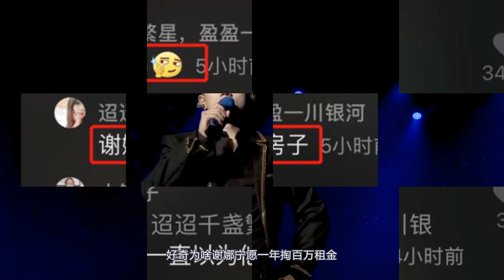張傑謝娜上海豪宅曝光，年租金百萬超昂貴，有錢人都愛租房住？